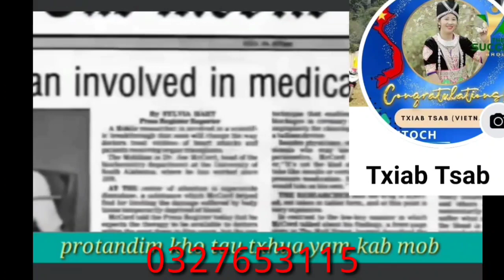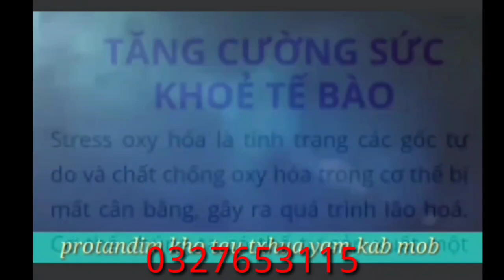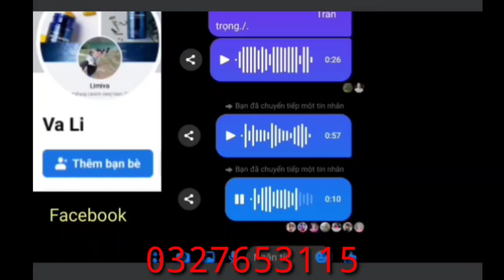nyab tua niam pog tau mu nyob lub ntxim tuag lawm nawb saib ua kev kawm